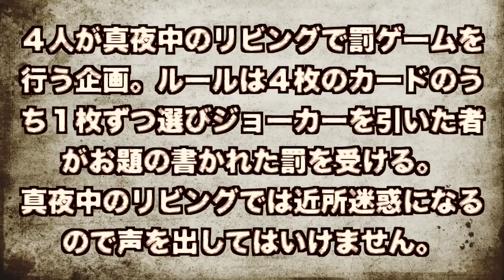何があっても声を出してはいけないサイレントリビング!!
今回行われた企画は、真夜中のリビングで４人がカードを１人１枚引き、その中からジョーカー引いた一人がお題の罰ゲーム受けるというものです。ただし真夜中のリビングなので罰ゲームを受けても声を出してはいけません近所迷惑になります。